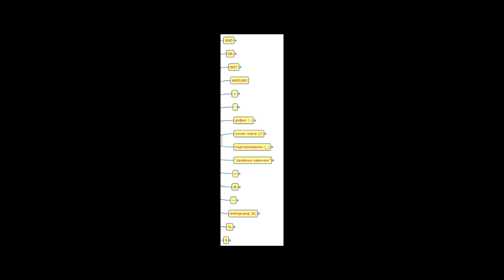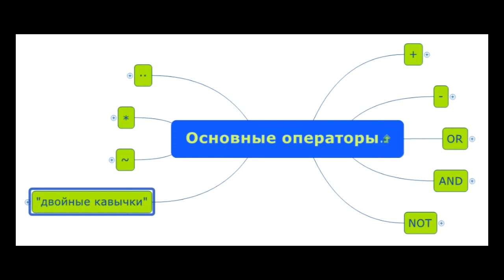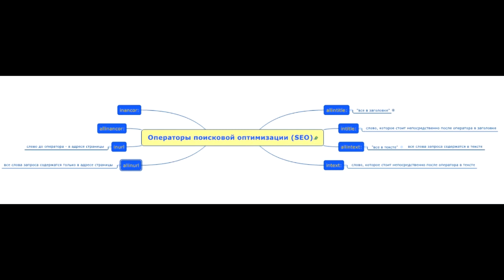Операторы языка запросов Google